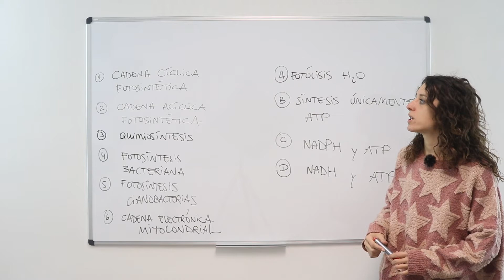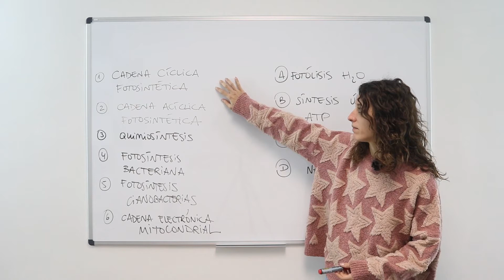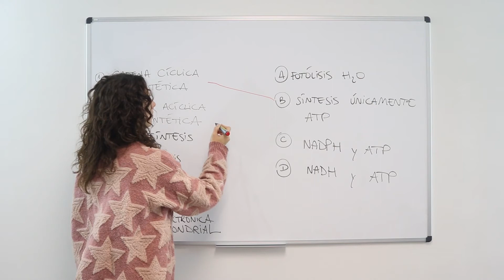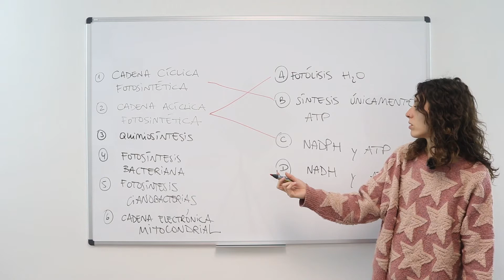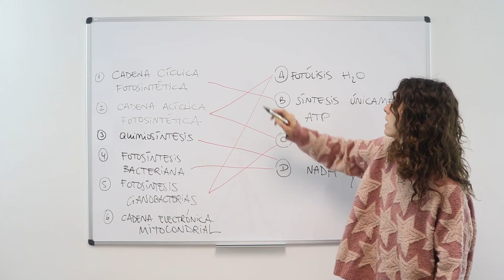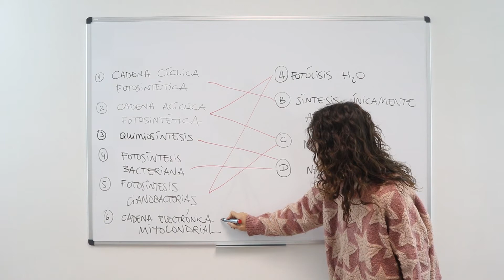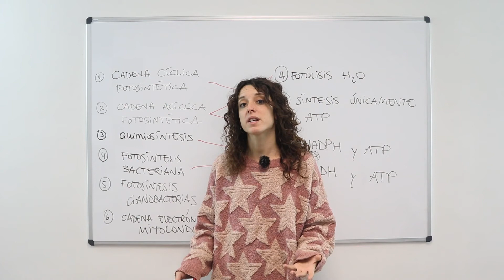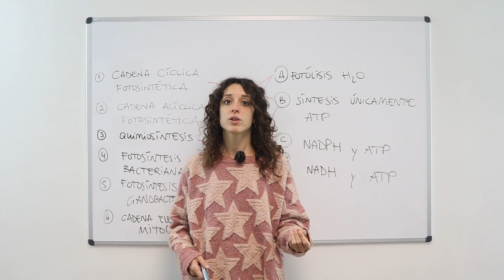Metabolismo. Conceptos (1) 🧍‍♀️ Ejercicio resuelto de EBAU/EvAU/PAU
En este vídeo, Crisal, nuestra profesora de biología nos explica el metabolismo y nos deja algunos ejercicios resueltos de metabolismo para examenes oficiales.

El metabolismo; Cambios químicos que se presentan en una célula u organismo. Estos cambios producen la energía y los materiales que las células y los organismos necesitan para crecer, reproducirse y mantenerse sanos. El metabolismo también ayuda a eliminar sustancias tóxicas.

Para conocer el tema en mas profundidad no te pierdas el vídeo completo sobre "Metabolismo. Conceptos (1) 🧍‍♀️  Ejercicio resuelto de EBAU/EvAU/PAU" y practica con los ejercicios que te dejamos a continuación.